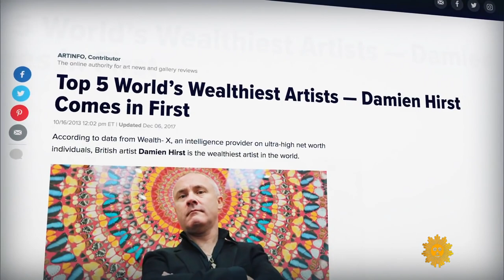A Portrait of the Artist Damien Hirst